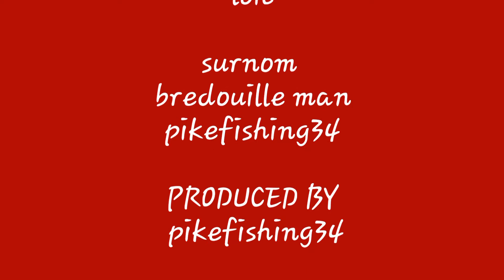Pêche brochet lac du salagou (partit 4/6)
Petite sortit entre poto au lac du salagou avec deux brochet de pris